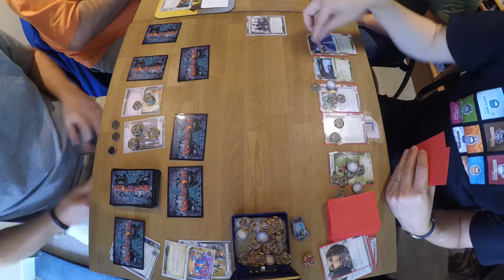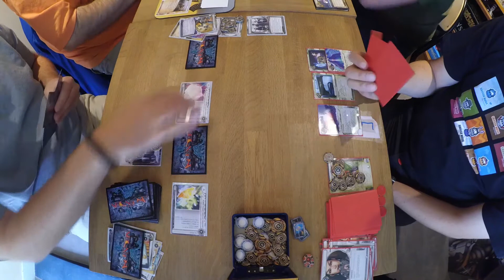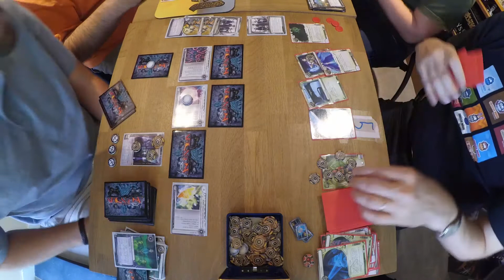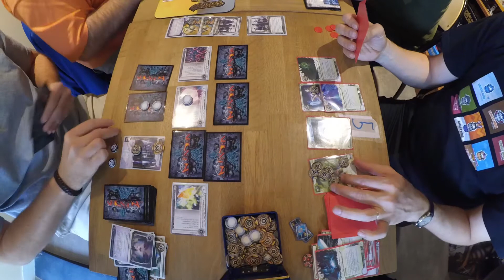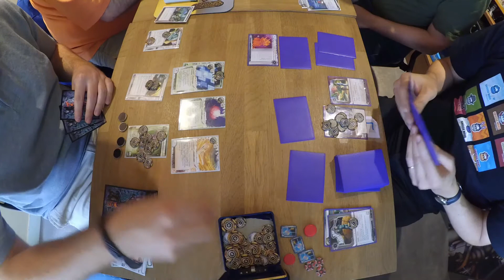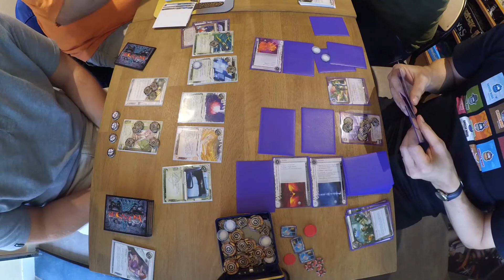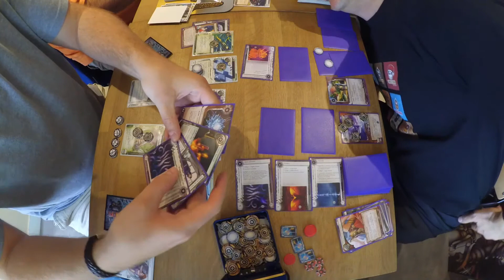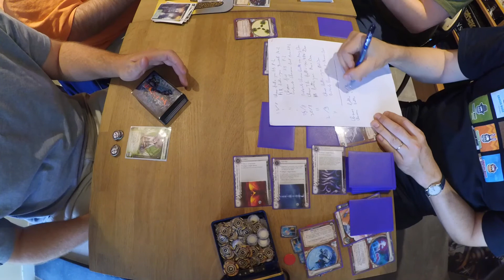[Netrunner] Tournoi Troll2jeux 20160904, Ronde 1 : Senza vs Pylou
Ronde 1 entre Senza et Pylou, où s'affronteront les IDs suivantes :
Chaos Theory vs Cybernetics Division
Kit vs Chronos Protocol